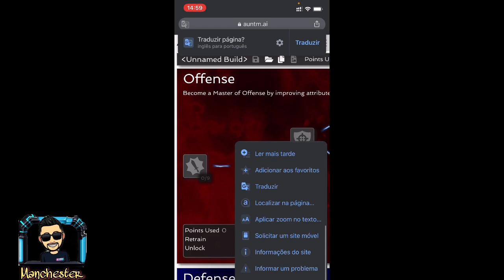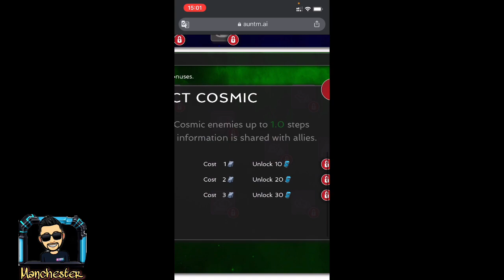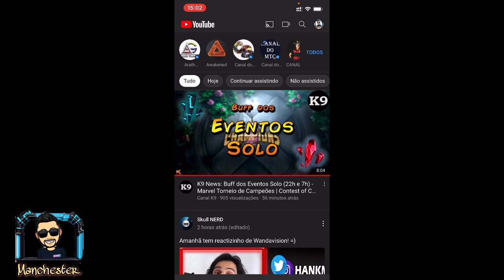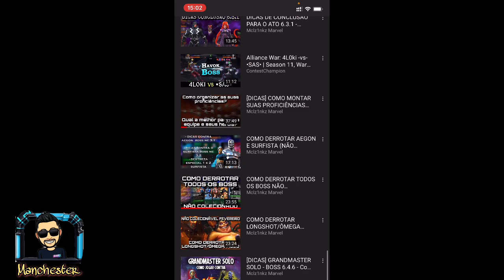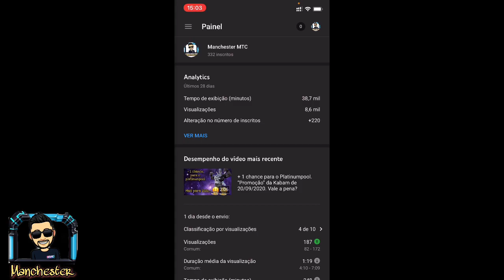[DICAS] COMO ECONOMIZAR + 600 UNIDADES NAS PROFICIENCIAS?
Dica de como economizar unidades para montar suas proeficiencias.